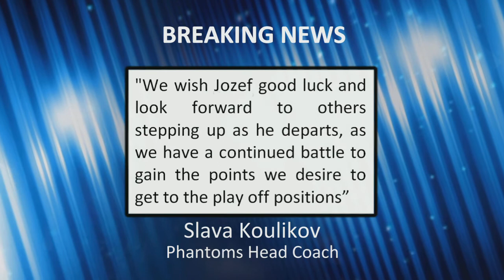Breaking News: Sladok Departs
Announcement by the Peterborough Phantoms that Slovakian D-man Jozef Sladok leaves the club with immediate effect.